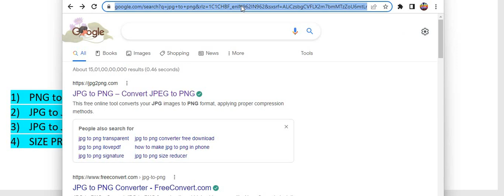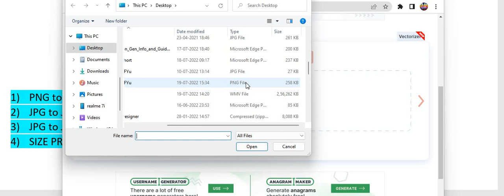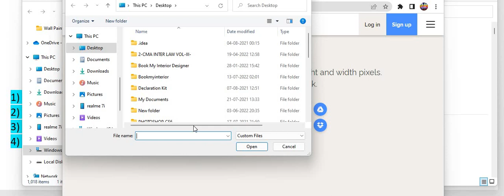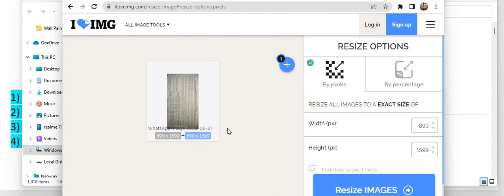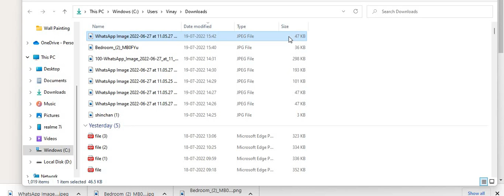How to resize image, document, pdf | Convert Png to jpg | jpg to jpeg